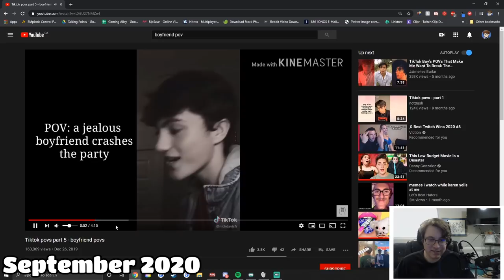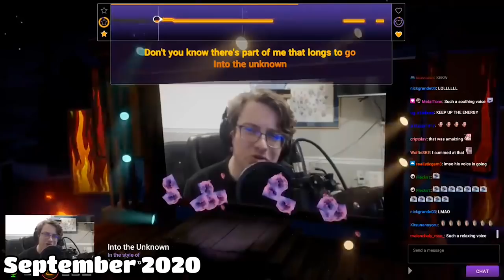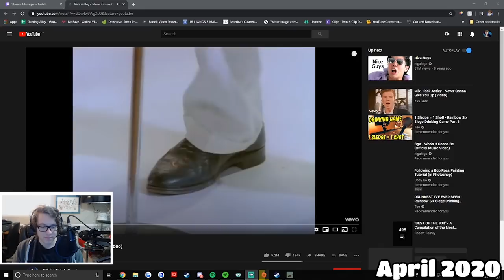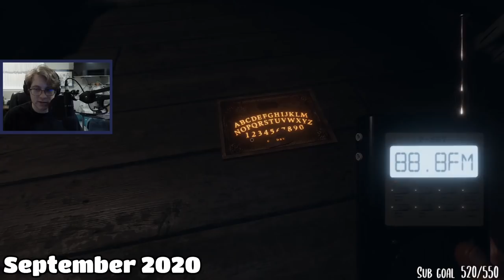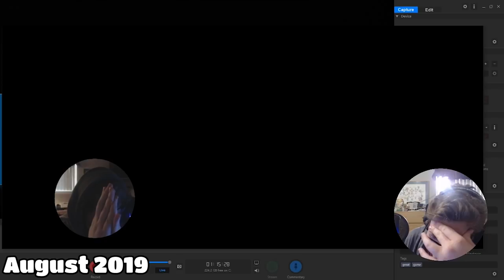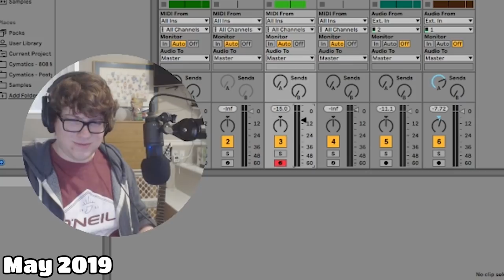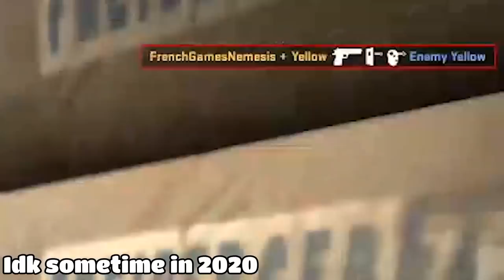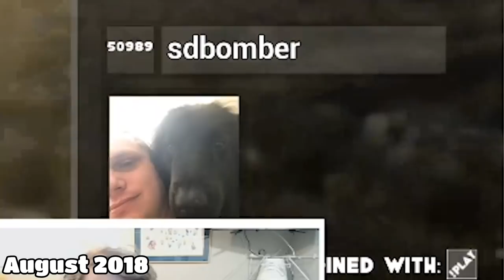Old and Recent Twitch Clips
I'm sure most of you haven't been around for these old clips, I hope you enjoy seeing this trip down memory lane